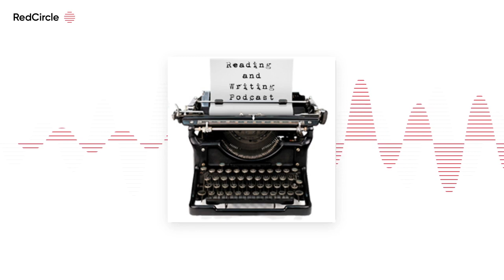Reading And Writing Podcast - Aric Davis – Episode 150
The 150th episode of the Reading & Writing podcast features an interview with Aric Davis, author of THE FORT, a suspense-filled 1980s coming-of-age novel. “With a sure hand and a compassionate eye, Aric Davis in The Fort chillingly portrays the intrusion of casual evil into the normal suburban life of kids, parents and cops.” –Max […]